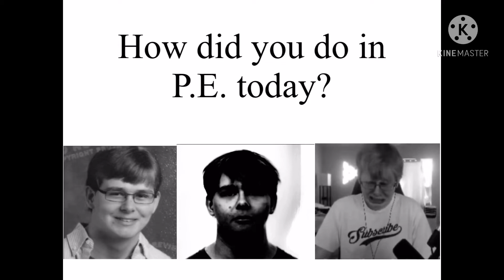cursed images 3 & Knuckles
e